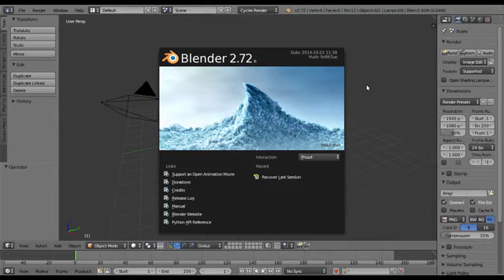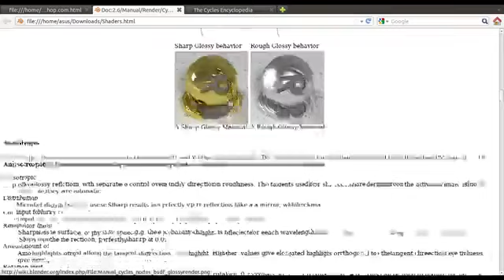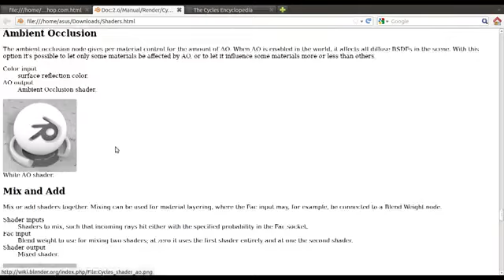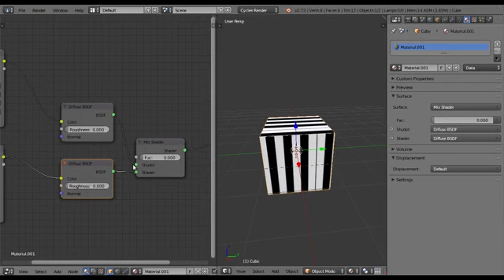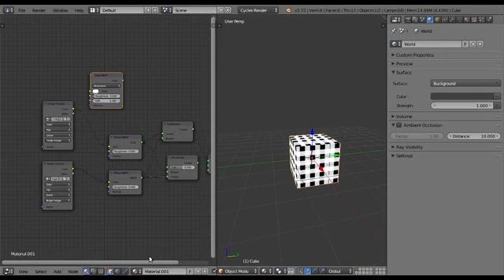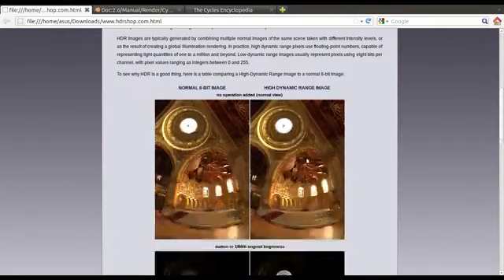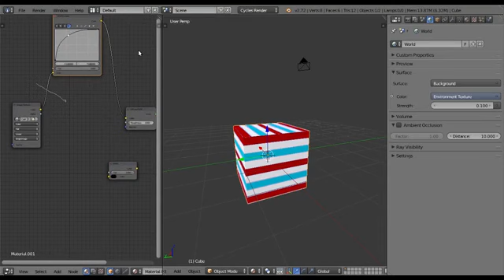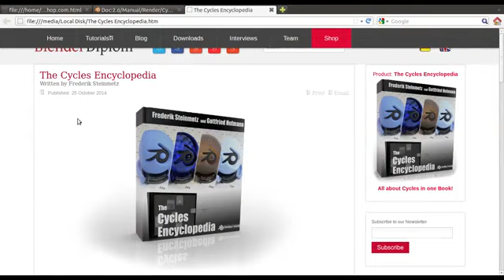Blender - آموزش بلندر از مقدماتی تا پیشرفته قسمت 19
آشنایی با نرم افزارهای گرافیکی و رابط سخت افزاری مورد نیاز برای آنها بسته به کاربرد
    کسب مهارت در رابط کاربری نرم افزار و شخصی سازی آن
    Modeling و Retopology و کار با منحنی ها به منظور طراحی مدل ها
    Texturing و Texture Paint و UV Mapping برای افزودن بافت
    Sculpting پیکرتراشی
    Skinning و مقدمه ای بر متحرک سازی
    انیمیشن
    Camera Mapping قابلیت پرواز دوربین درون یک عکس و ۳ بعدی سازی یک محیط ۲ بعدی
     Tracking و جلوه های ویژه
    و …